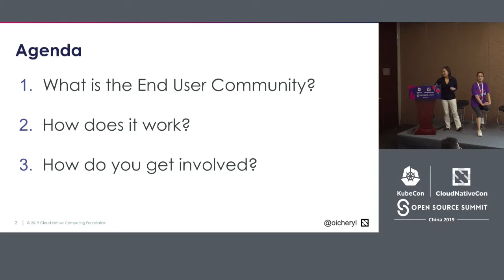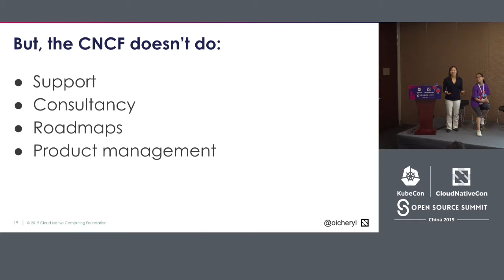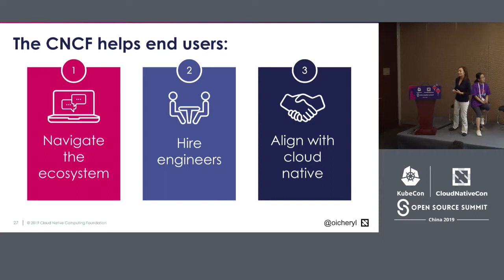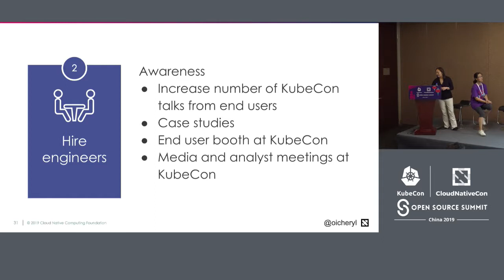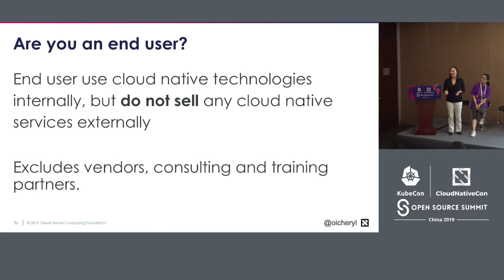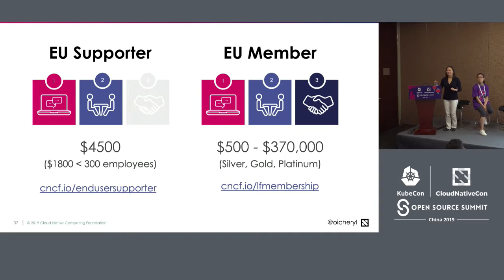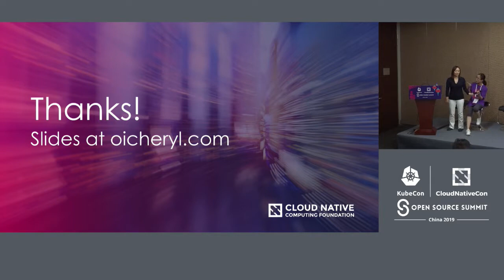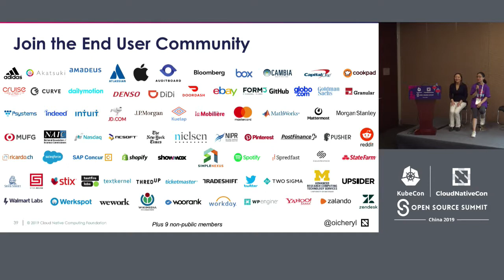Navigating the Cloud Native Ecosystem for End Users - Cheryl Hung, CNCF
If you want to contribute to cloud native but don’t work for a cloud vendor, what should you do? Where do you go? Who do you talk to?    As Director of Ecosystem, Cheryl advocates for end users as they adopt Kubernetes, Prometheus and the cloud native projects. Through 45 interviews conducted in December 2018, she found that end users face three broad challenges:    1. Choosing the right architecture  2. Growing your engineering organization  3. Building your business strategy around cloud native    She will describe how you can overcome these challenges with the help of the CNCF, and the CNCF's strategy for end users in 2019.    Attendees will learn how to participate in and contribute to the cloud native community, and how to be good open source citizens.